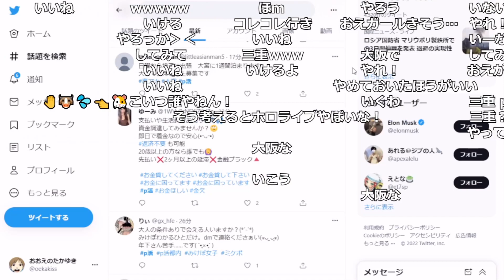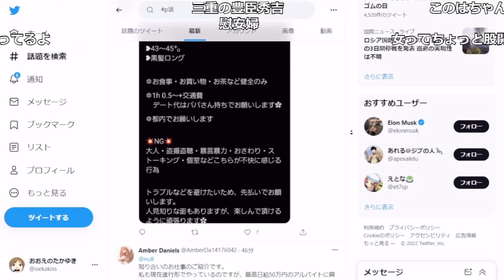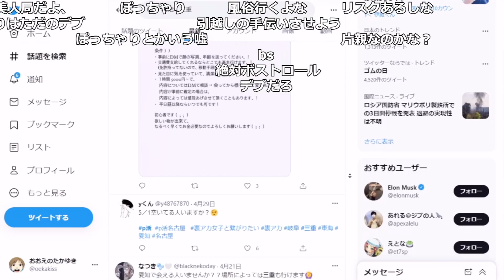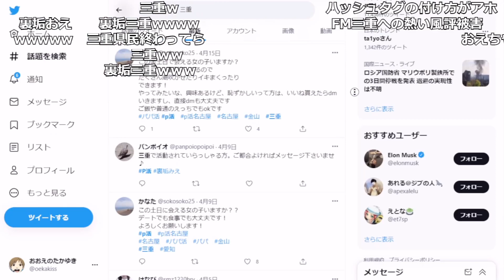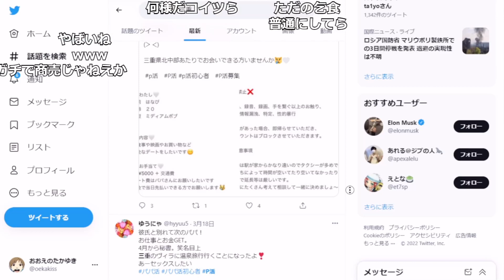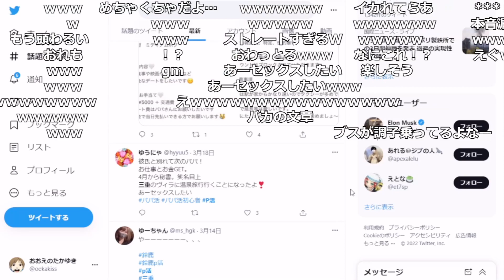「p活」で検索するおおえのたかゆき【2022/05/06】